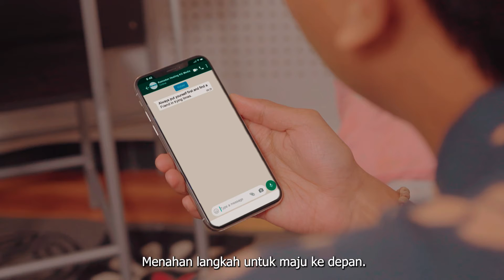Ramadan Pulih - Ramadan Healing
Healing adalah sebuah perjalanan yang personal bagi setiap individu. Ada yang berkelana atas nama kebebasan dan pencarian makna. Ada pula yang duduk diam tak berkata, merasakan dunia bergerak seapaadanya. Sementara ia di sudut sana, bersujud dalam doa di atas basahnya genangan air mata.

Luka hati tak selalu datang lewat peristiwa tragis yang mengiris. Sayatan kecil yang terus bergesekan dengan waktu pun tanpa sadar tinggalkan luka dalam yang terbawa dari masa ke masa. Kini tinggal kita yang putuskan, apakah akan biarkan perih terus terbawa, atau melangkah untuk sembuhkan luka.

Setiap orang punya cara sendiri untuk pulihkan jiwanya. Namun, haruskah kita memilih cara yang sudah tertera di luar sana?

Pulih dimulai dari membuka hati atas pilihan yang dimiliki. Kenali dirimu, buka hatimu, temukan makna dan mulai perjalanan pulihkan jiwa bersama di